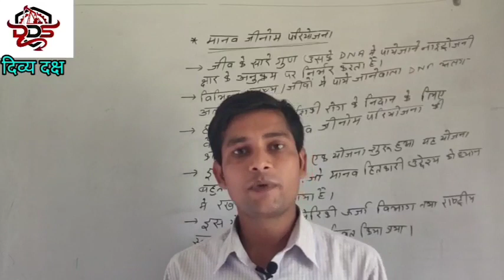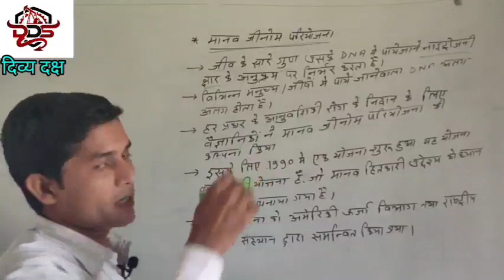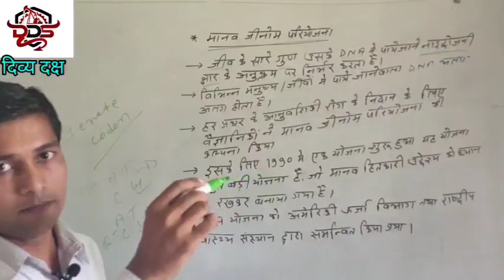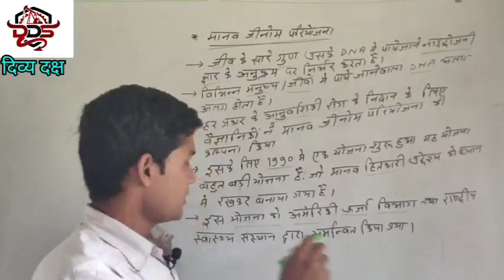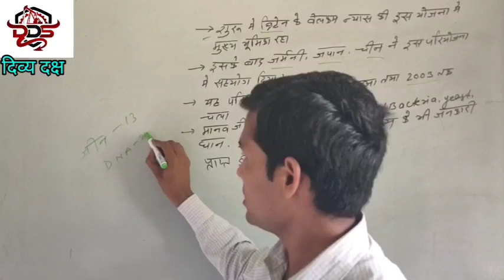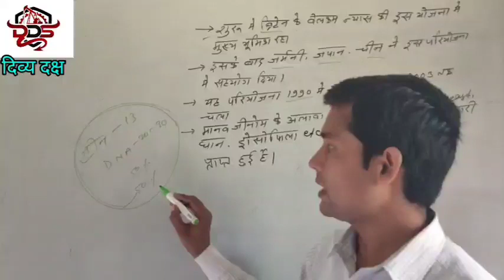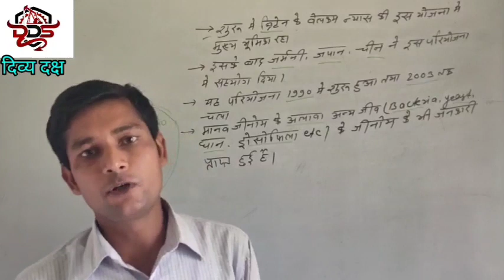HUMAN GENOME PROJECT/मानव जीनोम परियोजना/sub-Biology/By Akhilesh sir/12th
HUMAN GENOME PROJECT/मानव जीनोम परियोजना/sub-Biology/By Akhilesh sir/12th ,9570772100